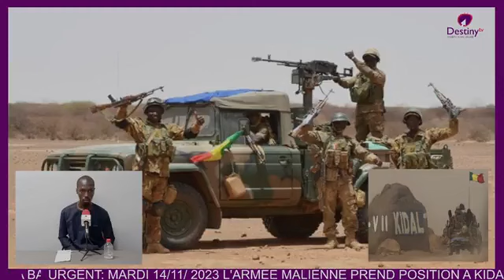URGENT : les Forces Armées Maliennes ENFIN A KIDAL